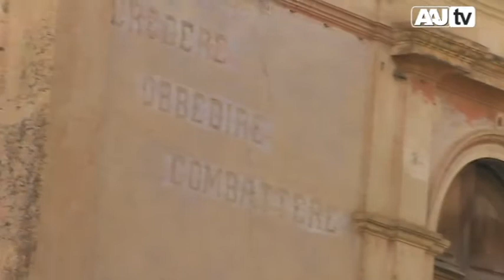Villapiana Centro Storico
Villapiana Centro Storico, video promo ideato e prodotto da Altojonio.net, associazione culturale